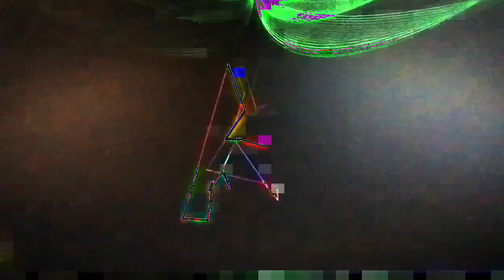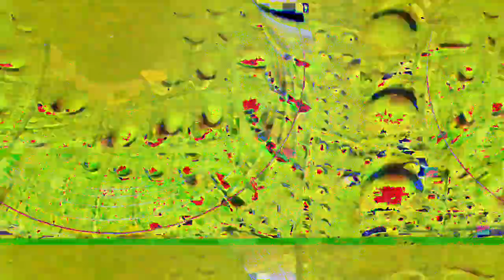[EPILEPSY WARNING] Movie 23 02 23 02h23m23s *Photosensitivity Warning*